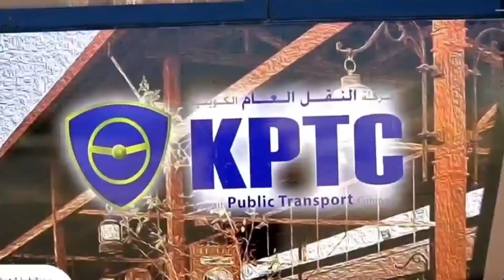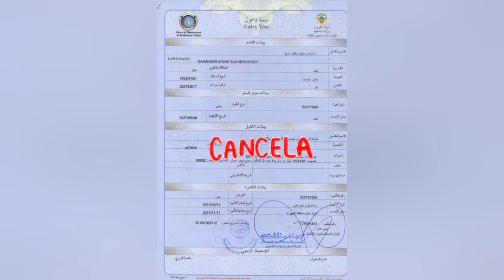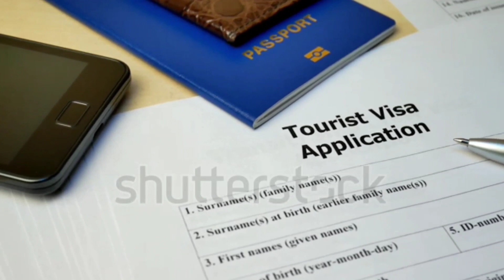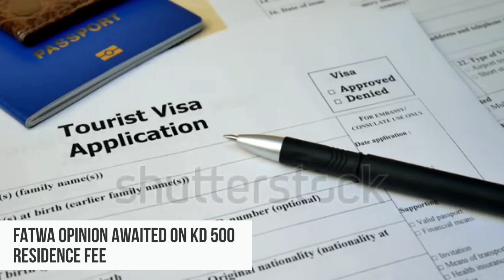kuwait visa new update | kuwait 100 expats visa not renwal | kuwait news today | kuwait news live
in this video 👇

1 kuwait 5 big update
2 big update on visa

kuwait न्यूज़
कुवैत न्यूज़